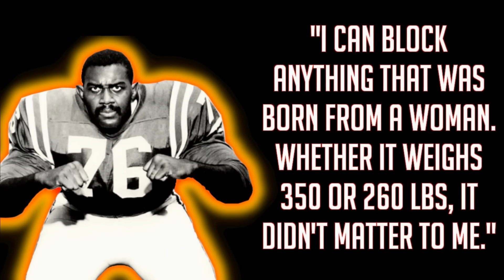BOB "BOOMER" BROWN | Raiders History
(Jump to 2:13 for Raiders)  My tribute to the most aggressive Offensive Tackle of all time.  Along with Art Shell, Gene Upshaw, and Jim Otto, he was one of four (FOUR!) Hall of Famers on the offensive line for the Oakland Raiders from 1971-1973.  One of the first 300 pound offensive lineman and standing at 6'4", Brown looked huge in his over-sized shoulder pads but was surprisingly quick.  He he ran the 40-yard dash in 4.6 seconds at his first Eagles Training Camp. He had 20-inch biceps and 33-inch thighs, and his chest expanded to 57 inches. He polished his footwork by skipping rope and he trained five hours a day in the off-season.  He was also one of the first players to seriously lift weights.  In 1966 his military press was within 10 pounds of the record in the USA.  Brown earned the nickname "Boomer" from the sound it made when he hit his opponent.  A knee injury suffered in 1967 bothered him the rest of his career.  With today's medicine, Bob Brown would have played a lot longer, but he still earned All-Pro and Pro Bowl honors despite the bad knee..

From playing with the aggression of a defensive player to having a Master's Degree, from his plaster cast forearm pads to his demands to be paid like a franchise QB, from his shattering the goalpost with a forearm shiver without pads on to reversing the screws in his helmet to counter Deacon Jones' head slap, Bob Brown was truly one of a kind.  A 5 time first team All Pro and named to 6 Pro Bowls.  Named to the NFL All 1960's team and was enshrined in the Hall of Fame in 2004.  His #64 was retired by Nebraska and he was named NFL Lineman of the Year 3 times.

His style of play in his own words:  “I’m not a finesse lineman like a lot of tackles in this league,” explained Brown. “There’s nothing fancy about me. I’m about as fancy as a sixteen-pound sledge hammer. I’m basic.”